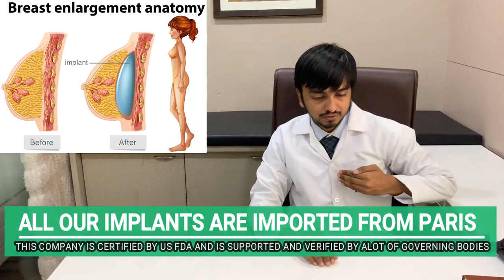CAN GETTING BREAST IMPLANTATION AFFECT BREASTFEEDING | CAN GETTING BREAST IMPLANT AFFECT MY BABY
Can I breastfeed after a breast augmentation?

Breastfeeding is still possible for most women who have breast implants, but there are some things you should know about feeding after surgery.

If you've had breast augmentation surgery, you might be concerned about how it will affect your ability to breastfeed your child. The good news is that most women can still breastfeed successfully after surgery because the ducts and areas of the breast involved in milk production are usually spared. Furthermore, the silicone used in today's breast implants is unlikely to leach into breast milk.